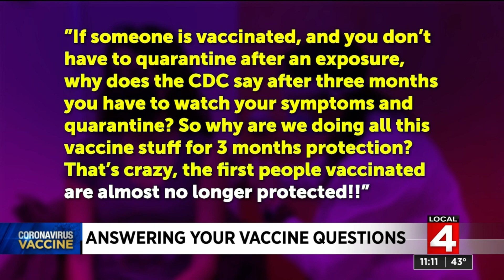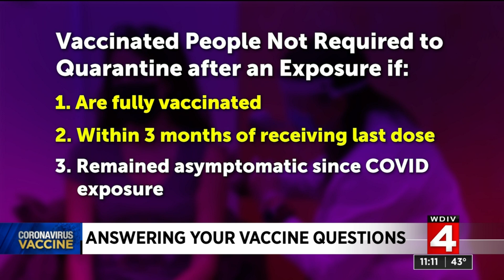Do fully vaccinated people still have quarantine after COVID-19 exposure?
The Centers for Disease Control and Prevention recently updated its guidelines as it learns more about the new vaccines and new strains. The CDC’s recommendations can evolve as fast as new information is available.